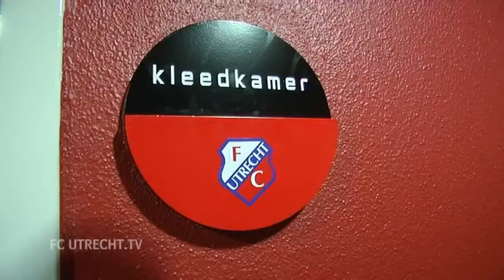Open Dag FC Utrecht 2013 2014